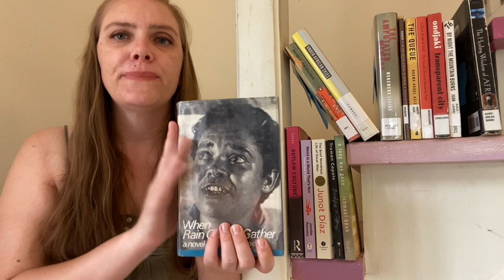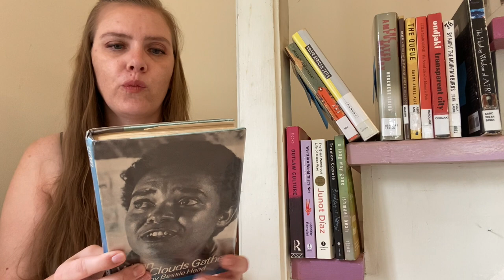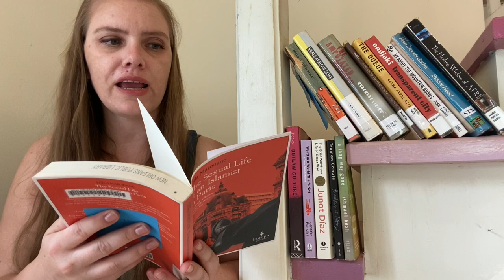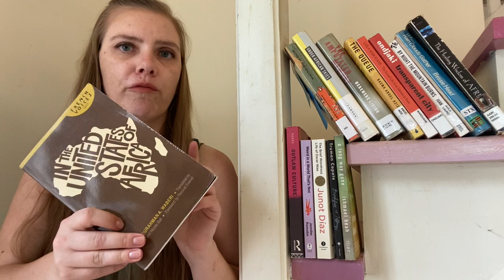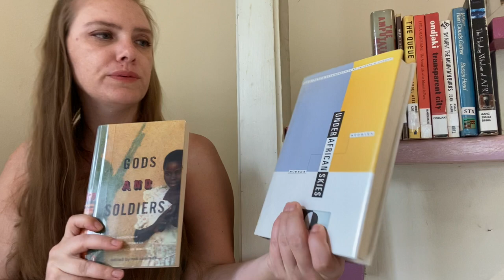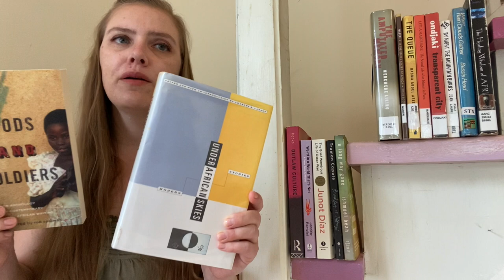Love your Librarians! | I love mine for helping me find African Authors!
This challenge is really ramping up with help from my librarians! I have a lot more resources and titles I can access now. Although, I admit that by the time the video goes up, it will have been more than a week. Oops.

Image Description: White, straight-sized woman, with long blond hair wearing a green tube top in an house with books on stairs.

...Storygraph is on my radar but I can't make the switch yet
Or Instagram @twofoldbooks

Books mentioned:
The Healing Wisdom of Africa by Somé, Malidoma Patrice
When Rain Clouds Gather by Bessie Head
By Night the Mountain Burns by Juan Tomas Avila Laurel
Transparent city by Ondjaki
The Sexual Life of an Islamist in Paris by Leïla Marouane
The Queue by Basma Abdel Aziz
In the United States of Africa by Abdourahman Waberi
The Amputated Memory : a song-novel by Werewere Liking
Under African Skies : Modern African Stories [Anthology]
Gods and Soldiers : The Penguin Anthology of Contemporary African Writing